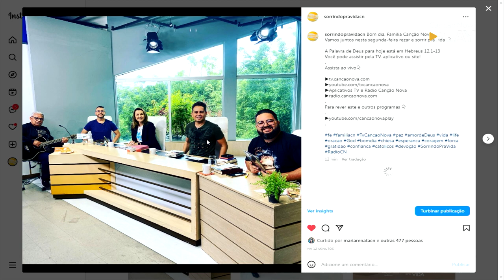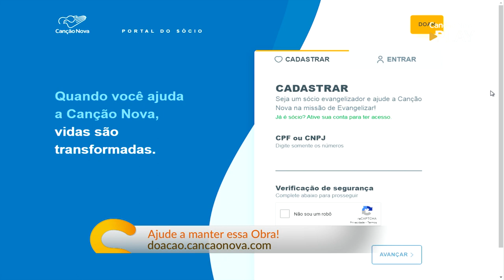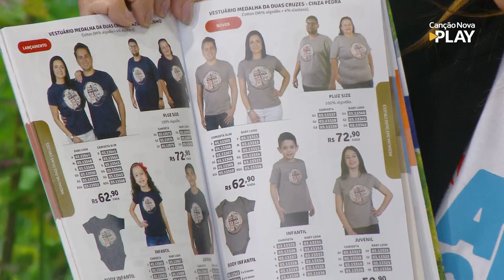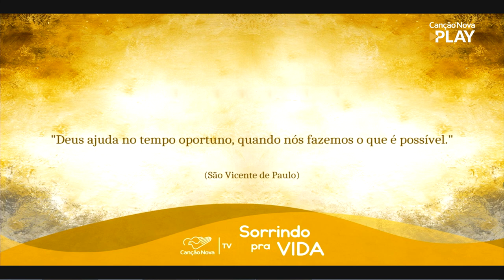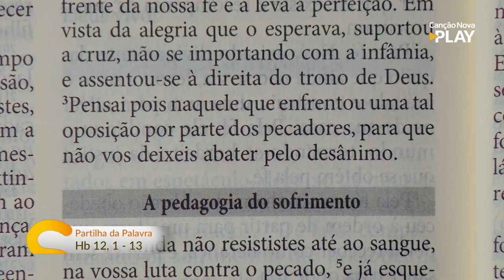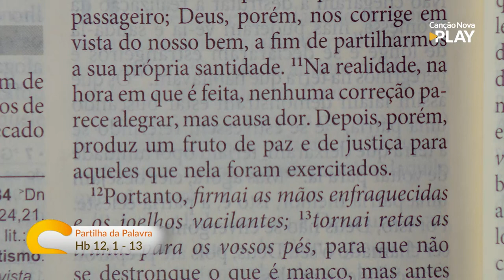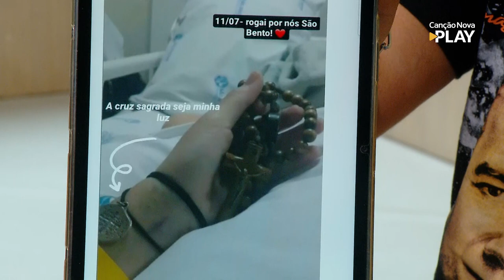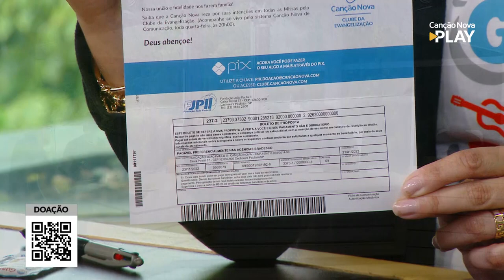Sorrindo Pra Vida - 09/01/2023